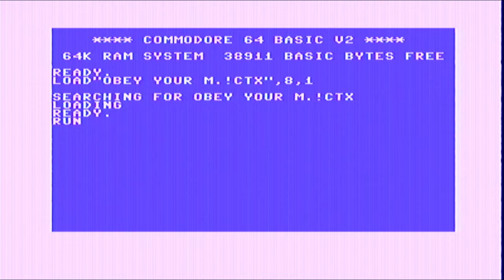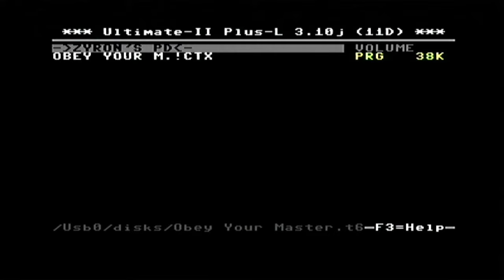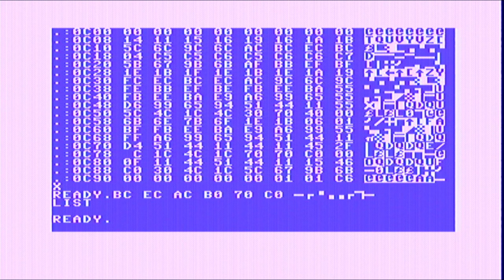Commodore 64 anno 2024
Demo of setup with Ultimate II+L cartridge, running 1987 Contex demo from party at IKARI + Zargon in Slagelse